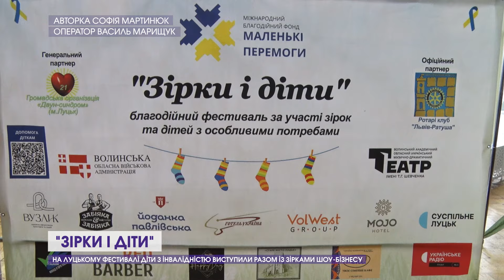🎤Про ТАКЕ діти лише мріяли – і їх мрії збувалися просто на сцені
У Луцьку організували благодійний фестиваль «Зірки і діти», під час якого на одній сцені виступали діти й молодь з особливими потребами разом з українськими виконавцями, зірками естради. Новостворені дуети виконували пісні, а пари – танцювальні номери. Кожна дитина мала змогу відчути себе справжнім артистом. Як це було – бачила наша знімальна група.